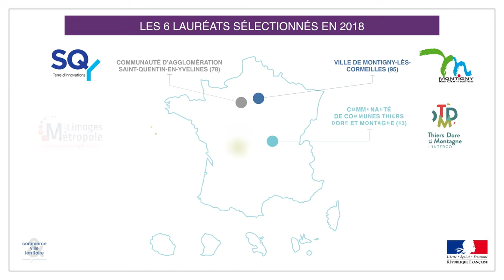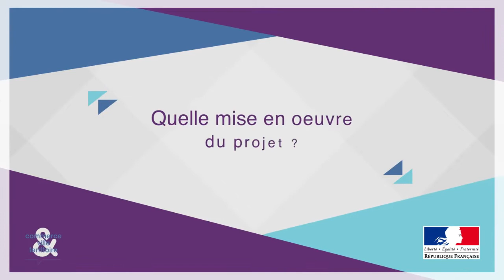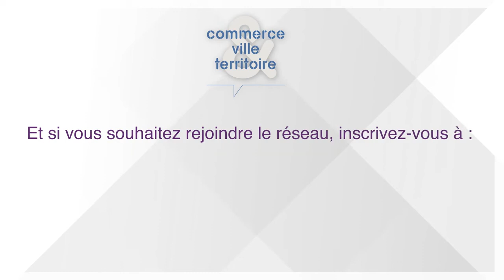Repenser la périphérie Commerciale à Saint Quentin en Yvelines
Pour renforcer l’attractivité de la zone commerciale située à Maurepas et Coignières, SQY a lancé une démarche ambitieuse de revalorisation urbaine. Présentation du projet par Grégory Garestier, Vice-président de SQY en charge de la stratégie commerciale.